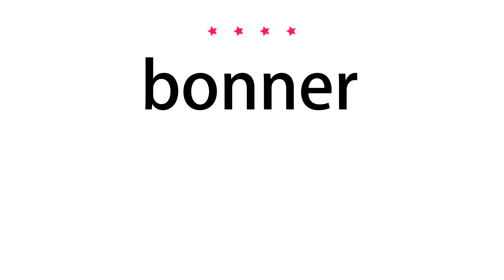How to pronounce bonner - Vocab Today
The pronunciation of the word bonner in Amercian accent is demonstrated in this video. If the word is from another language, such as brand name, it will be pronounced in its original language. Based on the word frequency, this is of 4 stars difficulty.